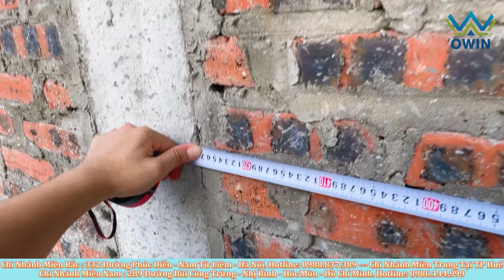Những lưu ý khi xây dựng để kích thước cửa chính lắp nhôm thủy lực Owin